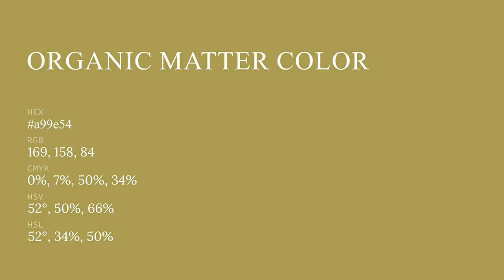Organic Matter color a99e54 hex color - Yellow color - Cool color a99e54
What color is Organic Matter ? a99e54 hex color - Yellow color - Cool color a99e54

Hex a99e54 Color Code is also known as Organic Matter color.